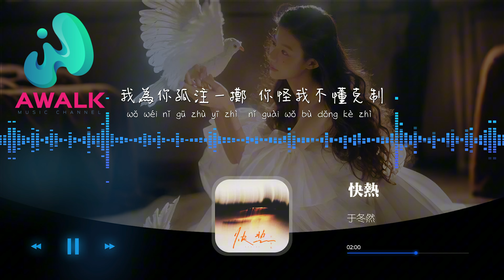于冬然 - 快熱『我為你孤注一擲你怪我不懂克制，索要著我的真摯還要我懂事。』【動態歌詞 | Pinyin Lyrics】【AWALK MUSIC】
于冬然 - 快熱『我為你孤注一擲你怪我不懂克制，索要著我的真摯還要我懂事。』 | 新歌不重復 | 不間斷播放 | 2024 新歌推送 | 抖音十大熱門歌曲 | 最火最熱門洗腦抖音歌曲
（阿爾法子）抖音歌曲排行榜
▶︎微信：awalkmedia

網易雲音樂‣‣

歡迎點歌

▶︎作品介紹
作曲：于冬然
作詞：王鑫鑫
原唱：于冬然
演唱：于冬然

▶︎歌詞在下面
我總會想和你多說說話
沈默卻成為你習慣應答
一次次被你擋下
你知道我的心也會疼嗎
你不喜歡太直接的表達
說會讓你感到害怕
融化在深夜裡枕邊的掙扎
是對我快熱的懲罰
我為你孤注一擲 你怪我不懂克制
索要著我的真摯 還要我懂事
接不住的熱烈 失去更踏實
你一個擁抱我就拼命堅持
你賜給我的位置 說朋友也是暫時
得不到回應的愛 早該適可而止
刻意被忽略的暗示 是我 覺悟得太遲
一次次被你擋下
你無意的溫柔
狠狠地燙在我胸口
你一句 玩笑話 我立刻 賭上所有
沒看透的以後 是你玩膩的布偶

♪ 音樂宣傳

♪ 音樂發行

00:00:00  于冬然 - 快熱 ♪ AWALK MUSIC ♪
00:00:46  副歌 (Chorus)